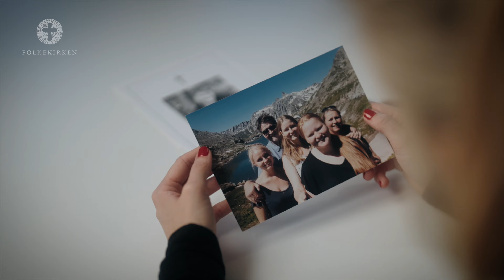Da Idas far døde, blev der stille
Idas far havde været syg af kræft i seks år, da han døde.
Da det skete, havde Ida mere end nogensinde brug for, at folk omkring hende huskede, hvad hun stod midt i. Og turde tale om det.
Men det var det modsatte, der skete. En sorggruppe greb Ida, da ensomheden var størst.